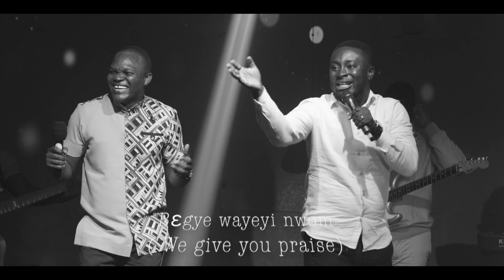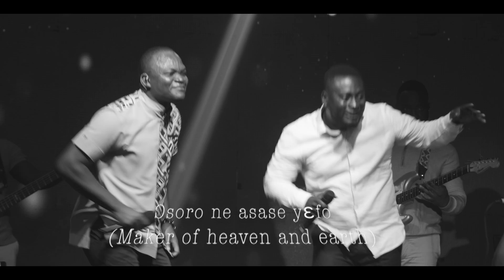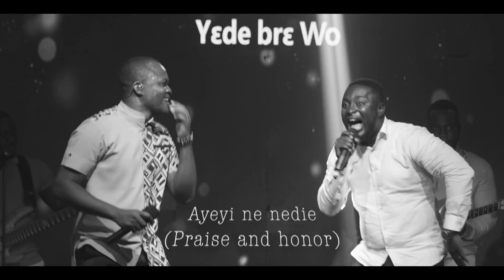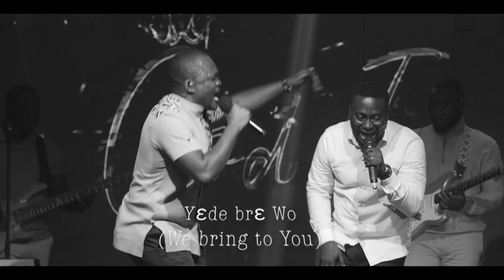WO NDWOM NIE(Your Song): EUGENE ZUTA Feat. Pas. Samuel Akrasi[ God Is Album]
The title of the song literally means "This is Your (God) song. It seeks to express praise and adoration unto God for who He is and all He does. It is in the Akan language, one of the most widely spoken in Ghana.
It features Pastor Samuel Akrasi, who brings an authentic Ghanaian vocal flavor to the song.